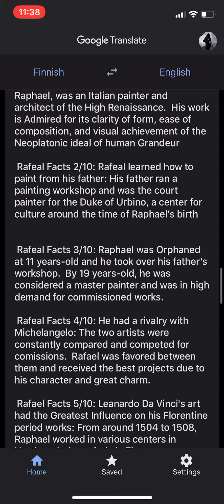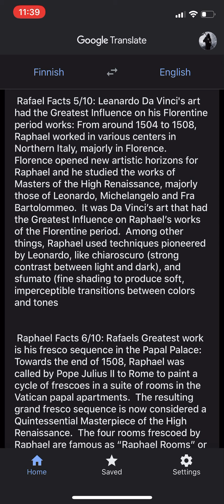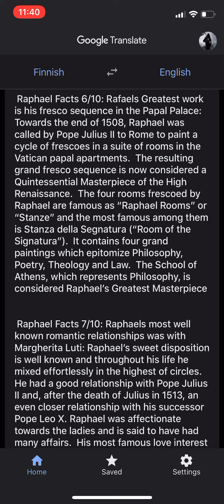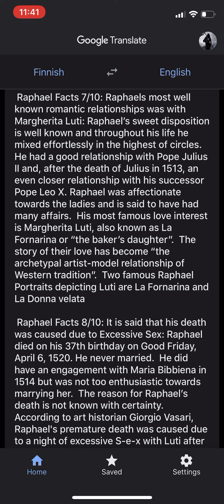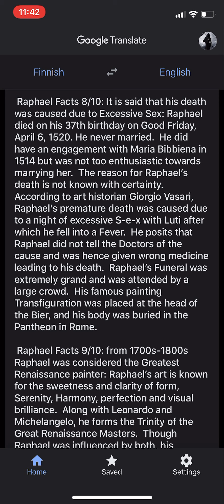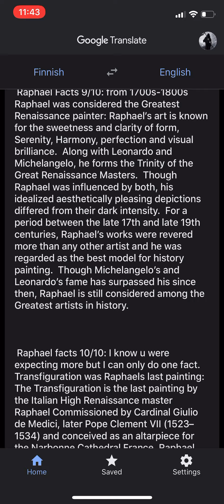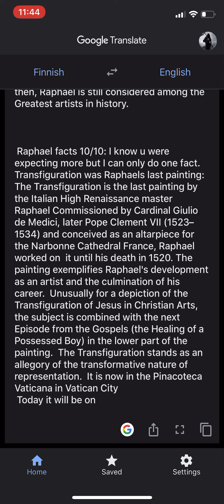Raphael Audio Facts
Dragon Facts Season 2 coming soon